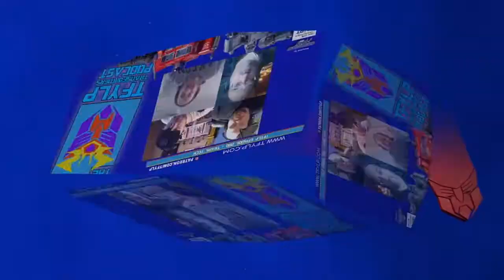Cut the Tape Patiently